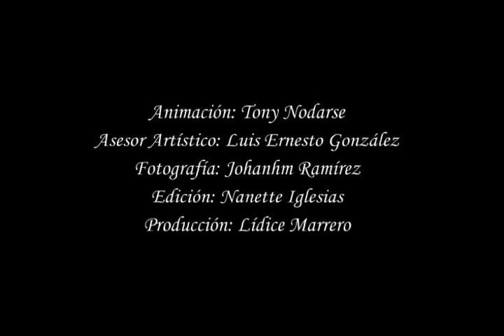El valle de las flores